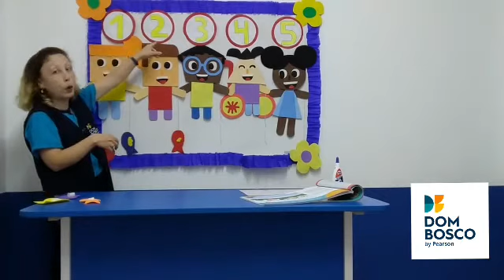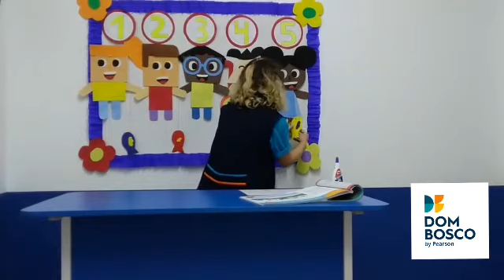Maternal II A - Apostila Integrada - 07/10